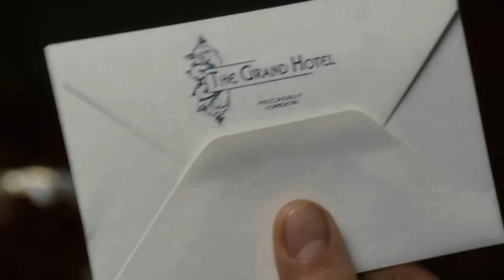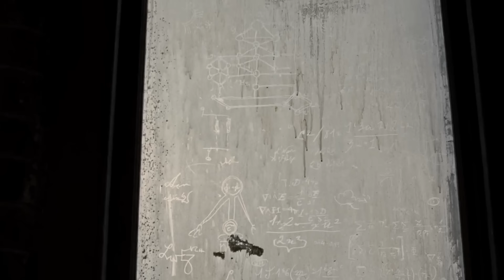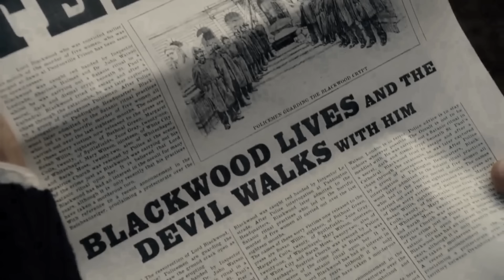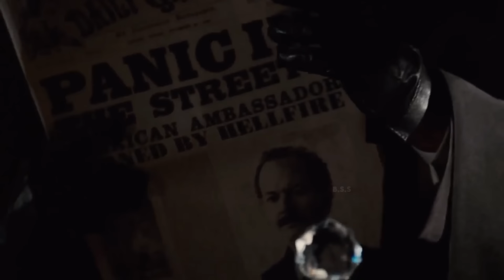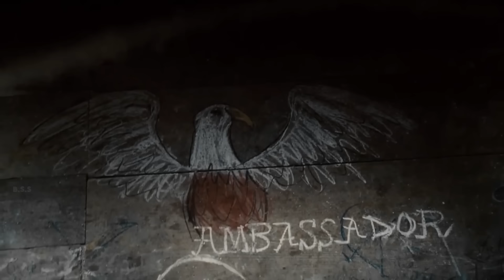sherlock Holmes Movie Review/Plot In Hindi & Urdu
Credits
Distributed by

Production companies
Silver Pictures
Wigram Productions

Directed by
Guy Ritchie

Screenplay by
Michael Robert Johnson
Anthony Peckham
Simon Kinberg

Story by
Lionel Wigram
Michael Robert Johnson

Based on Sherlock Holmes and Dr. Watson by Sir Arthur Conan Doyle

Produced by
Joel Silver
Lionel Wigram
Susan Downey
Dan Lin

Starring
Robert Downey Jr.
Jude Law
Rachel McAdams
Mark Strong
Eddie Marsan

Cinematography
Philippe Rousselot

Edited by
James Herbert

Hans Zimmer

Synopsis
In 1890 London, private detective Sherlock Holmes and his partner Dr. John Watson prevent the ritualistic murder of a woman by Lord Henry Blackwood, who has killed five other young women in a similar manner. Inspector Lestrade and the police arrest Blackwood. Three months later, Watson is engaged to Mary Morstan and moving out of 221B Baker Street; while he enjoys their adventures together, Watson looks forward to not having to deal with Holmes' eccentricities. Meanwhile, Blackwood, who claims to have supernatural powers, has been sentenced to death and requests to see Holmes, warning him of three more unstoppable deaths that will cause great changes to the world. Blackwood is subsequently hanged. Holmes is visited by Irene Adler, a former adversary who asks him to find a missing man named Luke Reordan. After her departure, Holmes follows her as she meets with her secret employer, and only learns that the man is a professor and that he intimidates Adler. Meanwhile, sightings of a living Blackwood and the discovery of his empty tomb convince the authorities that Blackwood has risen from his grave. Reordan is found dead inside Blackwood's coffin. Following a series of clues from the body, Holmes and Watson find Reordan's hideout and discover experiments attempting to merge science with magic. After they survive a battle with Blackwood's men when they try to torch the lab, Holmes is taken to the Temple of the Four Orders, a secret magical fraternity with considerable political influence. The leaders — Lord Chief Justice Sir Thomas Rotheram, U.S. Ambassador Standish, and Home Secretary Lord Coward — ask Holmes to stop Blackwood, a former member of the society and Sir Thomas' secret illegitimate son. Adler explains to Holmes that her employer is Professor Moriarty, and she warns that Moriarty is not to be underestimated. As Watson moves out of 221B, the police report to him and Holmes that a dead officer was found near Blackwood's device. Moriarty used the confrontations with Adler and Blackwood as a diversion while he took a key component, based on the infant science of radio, from the machine. Holmes looks forward to the new case and his new adversary.